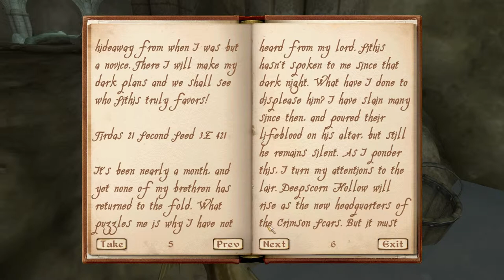Oblivion Ep. 19 : New Digs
In this episode, Mister Whiskers finds a new place to call his home and finds out how expensive it is to furnish a new home. We also get to hear my beautiful voice read a long passage from the previous owners of the house. Hope you have a great day.